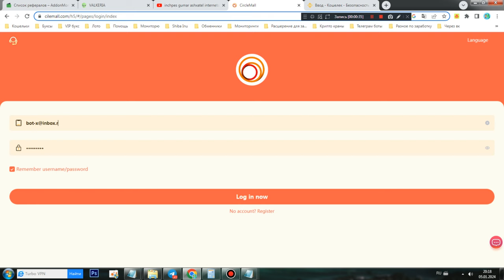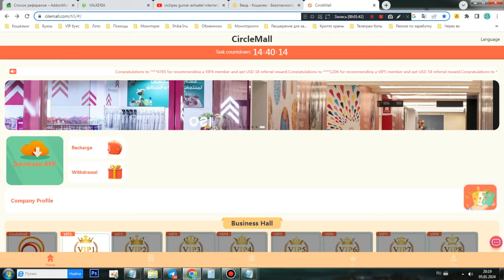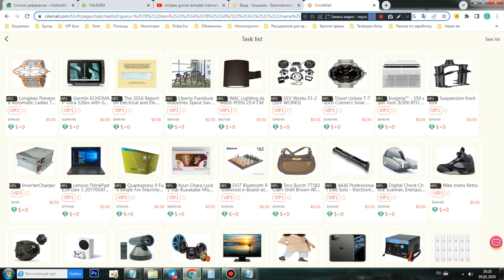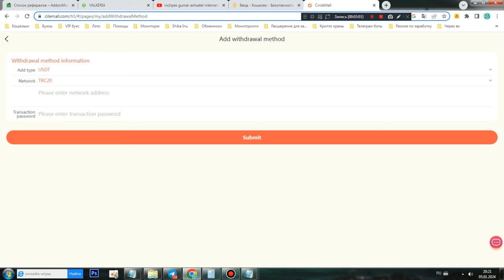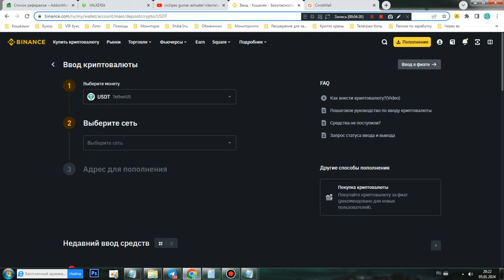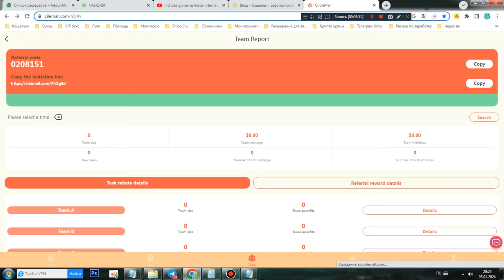Ինչպես արագ գումար վաստակել տանից ? Նոր կայք գումար վաստակելու համար !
Աշխատանքային սկզբունք. Ամենօրյա աշխատանքը մեզ օգնելն է թարմացնել առաջադրանքները, ամեն օր նոր առաջադրանքներ կան:
հանձնաժողովները կվաստակվեն, երբ աշխատանքը ավարտվի: Մեզ միացած օգտատերերը կարող են ամեն օր կայուն դիվիդենտներ ստանալ:
1: Պլատֆորմն աջակցում է միայն USDT վճարումը TRC20 ցանցում (TRX-ը չի ապահովվում)
2. Նվազագույն ավանդն է՝ 9 USDT: Կանխիկացման նվազագույն գումարը 1 USDT է:
3. Յուրաքանչյուր VIP մակարդակ վավեր է 30 օր: VIP-ի ժամկետը լրանալուց հետո դուք կարող եք հետ վերցնել ձեր լիցքավորած հիմնական գումարը:
4. Դուք կարող եք կանխիկացնել միայն օրը մեկ անգամ, և կարող եք կանխիկացնել ցանկացած ժամանակ, օրը 24 ժամ:
5: Առաջադրանքի թարմացման ժամանակը 00:00 Սոլթ Լեյք Սիթիի ժամանակով (GMT-6)
VIP մակարդակի ներդրումների հիմնական եկամուտը
VIP1. Ներդրումների հիմնական գումարը 9 USDT, օրական միջնորդավճարը 2,5 USDT
VIP2. Ներդրումների հիմնական գումարը՝ 69 ԱՄՆ դոլար, օրական միջնորդավճարը՝ 17 ԱՄՆ դոլար
VIP3՝ ներդրումային հիմնական գումար՝ 369 ԱՄՆ դոլար, օրական միջնորդավճար՝ 93 դոլար
VIP4. Ներդրումների հիմնական գումարը՝ 769 ԱՄՆ դոլար, օրական միջնորդավճարը՝ 199 ԱՄՆ դոլար
VIP5. ներդրումային հիմնական գումարը 1969USDT օրական միջնորդավճար 519,99USDT
VIP6. ներդրումային հիմնական գումարը 3969USDT օրական միջնորդավճար 1066USDT
VIP7. ներդրումային հիմնական գումար 6969USDT օրական միջնորդավճար 1888USDT
VIP8. ներդրումային հիմնական գումար 9969USDT օրական միջնորդավճար 2766USDT
VIP9. ներդրումային հիմնական գումար 19969USDT օրական միջնորդավճար 5666USDT
VIP10. ներդրումային մայր գումար 39969USDT օրական միջնորդավճար 11666USDT
Պարգևներ ընկերներին հրավիրելու համար
Հրավիրեք ընկերներին վայելել հանձնաժողովի երեք մակարդակ: A մակարդակի անդամները լիցքավորվում են 12%, B մակարդակի անդամները լիցքավորում են 2%, C մակարդակի անդամները լիցքավորում են 1%
A թիմի անդամները վերալիցքավորում են 1000 USDT, դուք կստանաք 120USDT միջնորդավճար:
Թիմի B անդամները լիցքավորում են 1000USDT, դուք կստանաք 20USDT միջնորդավճար:
C թիմի անդամները լիցքավորում են 1000USDT, դուք կստանաք 10USDT միջնորդավճար:
24 ժամվա ընթացքում թիմի ընդհանուր ավանդը կազմում է 100 USDT, իսկ պարգևը՝ 3 USDT
24 ժամվա ընթացքում թիմի ընդհանուր ավանդը կազմում է 500 USDT, իսկ պարգևը՝ 13 USDT
24 ժամվա ընթացքում թիմի ընդհանուր ավանդը կազմում է 1000 USDT, իսկ պարգևը՝ 29 USDT
24 ժամվա ընթացքում թիմի ընդհանուր ավանդը կազմում է 5000 USDT, իսկ պարգևը՝ 150 USDT
24 ժամվա ընթացքում թիմի ընդհանուր ավանդը կազմում է 10000 USDT, իսկ պարգևը՝ 300 USDT
24 ժամվա ընթացքում թիմի ընդհանուր ավանդը կազմում է 30000 USDT, իսկ պարգևը՝ 910 USDT
24 ժամվա ընթացքում թիմի ընդհանուր ավանդը կազմում է 80000 USDT, իսկ պարգևը՝ 1510 USDT
Պարգևները գործում են 24 ժամվա ընթացքում: Ասեք ձեր թիմին, որ ընկերության գրանցման հրավերի հղումը կարող է առաջ մղվել ցանկացած սոցիալական ծրագրաշարում, հետևյալ կերպ՝ Facebook, Twitter, YouTube, Instagram, TikTok, KAO KAO, WhatsApp խմբեր, Telegram խմբեր և այլն: